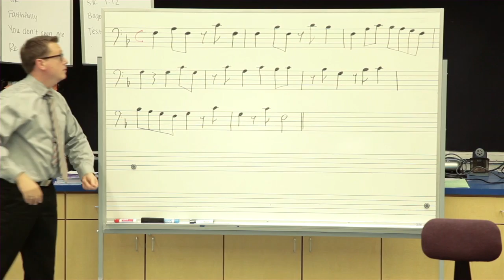Santa Monica High School Choirs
Executive Producer: Deb Love
Co-Executive Producer: Carol Coote

BIG VOICE is an in-progress documentary capturing a tumultuous year in the life of a visionary high school choir teacher and his students as they overcome seemingly insurmountable obstacles to become "one big voice".